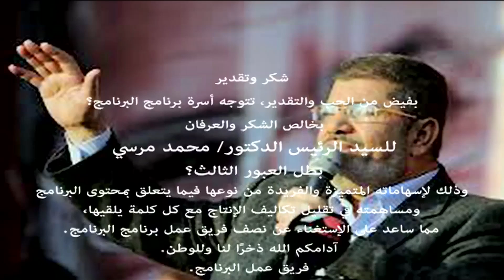رسالة شكر من أسرة البرنامج لمحمد مرسي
اسكتش شكر وتقدير لمرسي من الحلقة 19 من الموسم الثاني